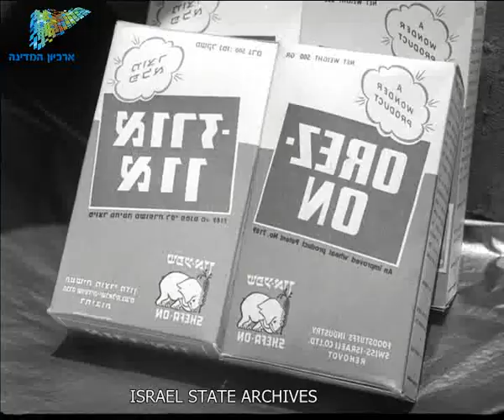יומן כרמל 233-2 יולי 25 1957 - ארכיון המדינה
חלוקת פרס קפלן בבאר שבע. תערוכת בית וגינה. בית הספר הדתי כפר בתיה. נציגים רשמיים של בורמה ורומניה נפגשים עם הנשיא. אזכרה הרצל בהר הרצל. האניה בריגיטה עוגנת בנמל חיפה. השחקנית אידה קמינסקי מבקרת בארץ.
ISA-Collections-AxelrodFilms-001194v